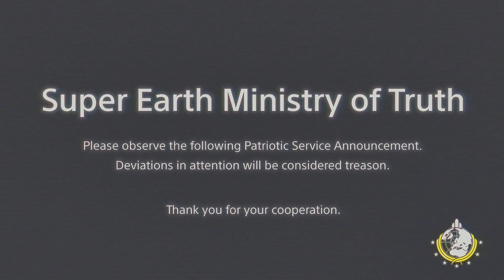HELLDIVERS 2_20240802015958